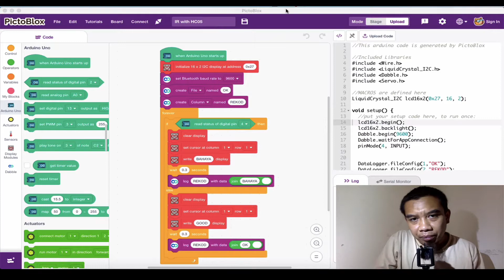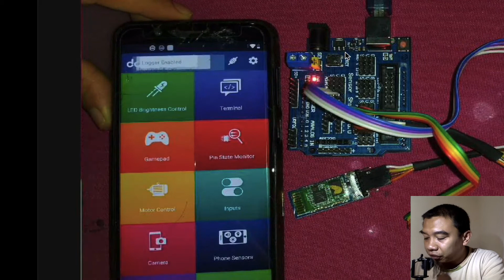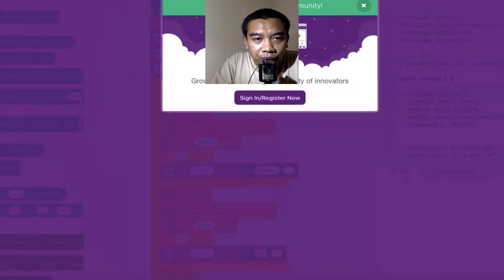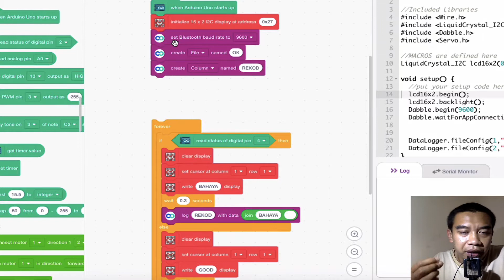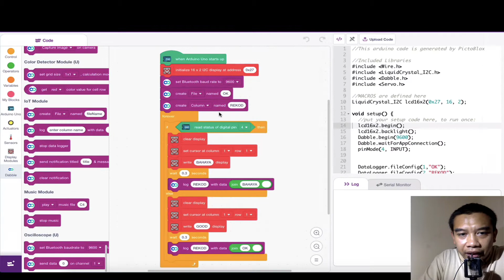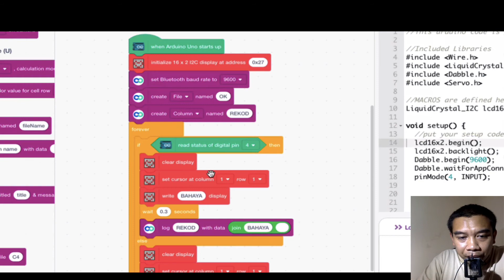Arduino Uno Tutorial Pictoblox 11: Infrared Sensor Bluetooth HC-05 logged in Dabble as CSV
-Admin Kajidataonline-